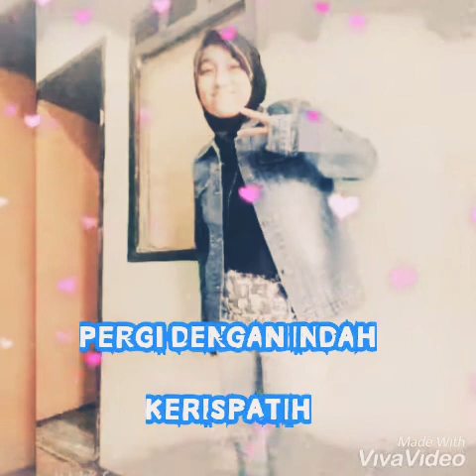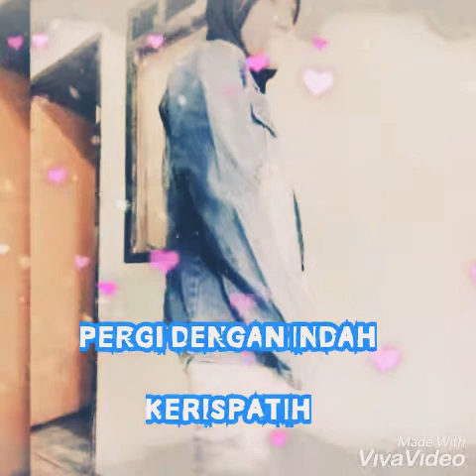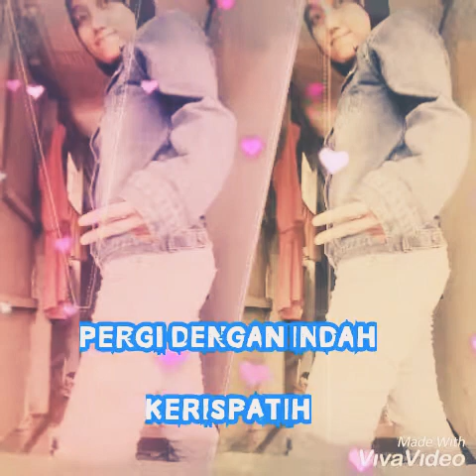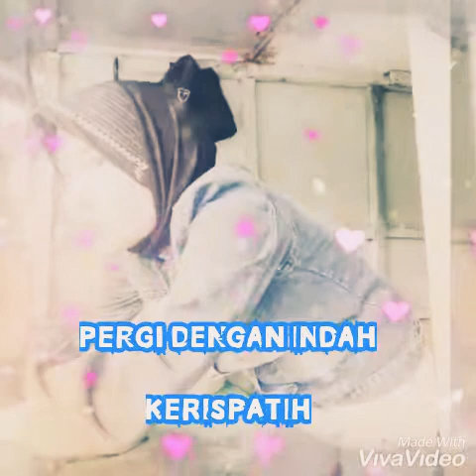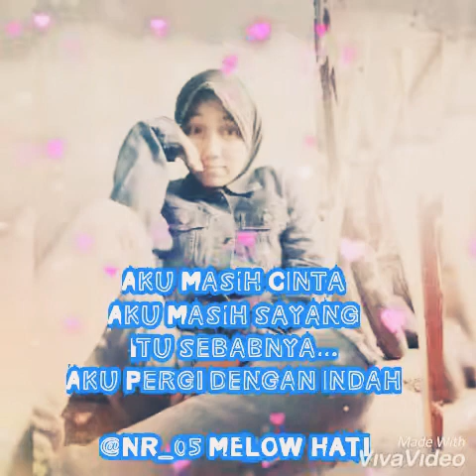KerisPatih - Pergi Dengan Indah (Aku Masih sayang sebabnya itu Aku pergi dn kenanglah Aku )